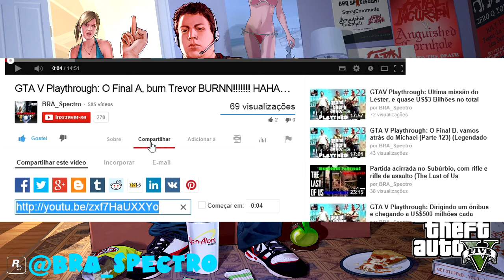Entregando a Verdade - Estranhos e Doidos #42 - GTA V Medalha de Ouro Troféu Solid Gold, Baby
Missão Estranhos e Doidos #42: Entregando a Verdade

Requerimentos:
Ponto
Aterrisse o Velum sem danificá-lo

Zondar a Ponte
Voe por baixo de uma ponte do Lago Zancudo